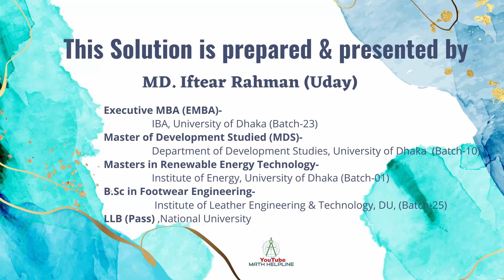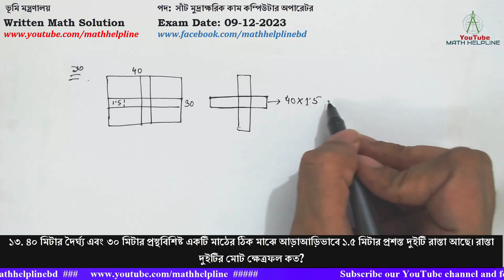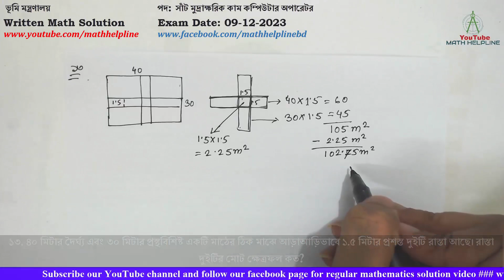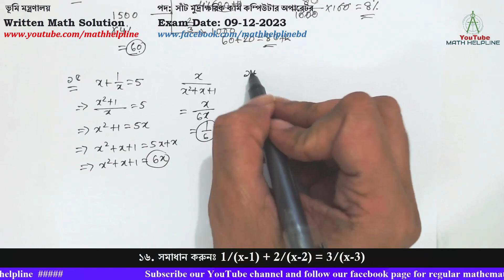ভূমি মন্ত্রণালয় পদ: সাঁট মুদ্রাক্ষরিক কাম কম্পিউটার অপারেটর Written Math Exam Date: 09-12-2023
ভূমি মন্ত্রণালয়
১৩. ৪০ মিটার দৈর্ঘ্য এবং ৩০ মিটার প্রস্থবিশিষ্ট একটি মাঠের ঠিক মাঝে আড়াআড়িভাবে ১.৫ মিটার প্রশস্ত দুইটি রাস্তা আছে। রাস্তা দুইটির মোট ক্ষেত্রফল কত?
১৪. এক ব্যক্তি ১৫০০ টাকার কিছু জিনিস কিনে ১/৩ অংশ ৪% ক্ষতিতে বিক্রয় করলো। এখন বিক্রয়মূল্য শতকরা কত বৃদ্ধি করলে
অবশিষ্ট জিনিস বিক্রয় করে তার মোটের ওপর ৪% লাভ হবে?
১৫. যদি x+1/x = 5 হয়, তবে x/ (x2+x+1) এর মান নির্ণয় করুন।
১৬. সমাধান করুনঃ 1/(x-1) + 2/(x-2) = 3/(x-3)